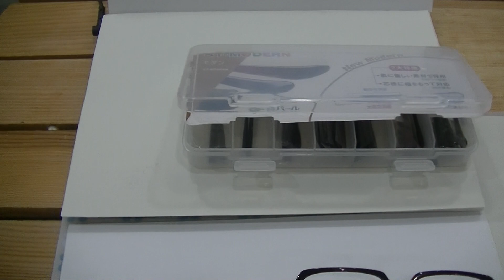室蘭市 メガネ店 メガネつる(モダン)取り換える事できます。